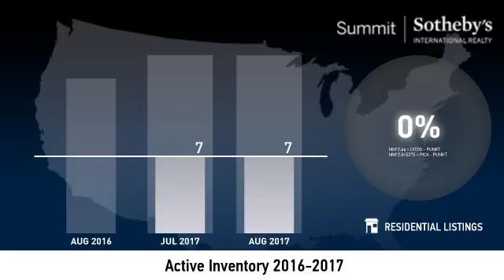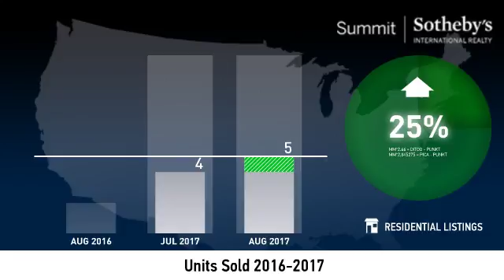Silver Springs - Single Family Home - September 2017 Real Estate Market Update